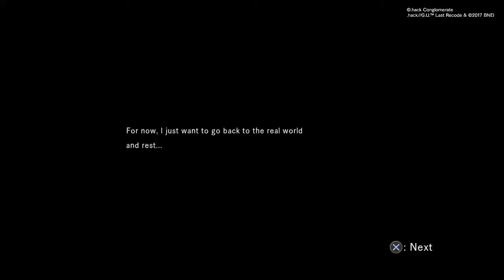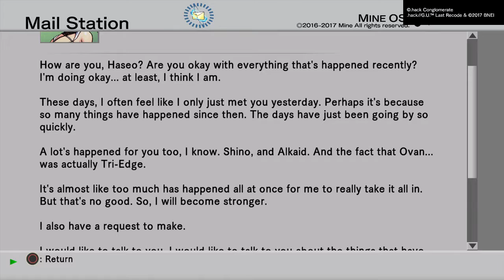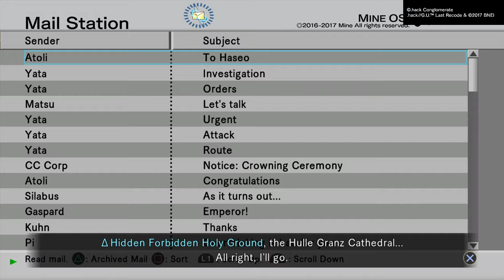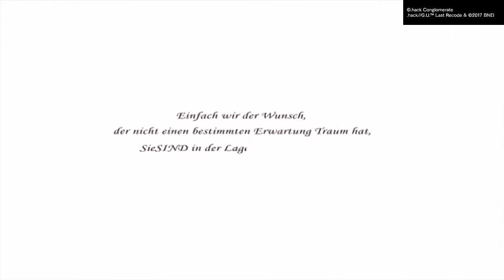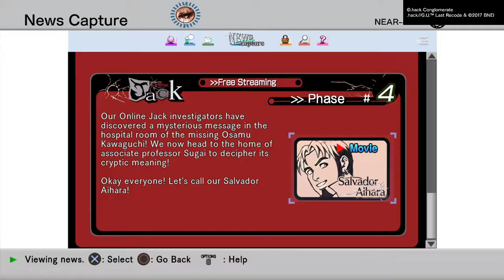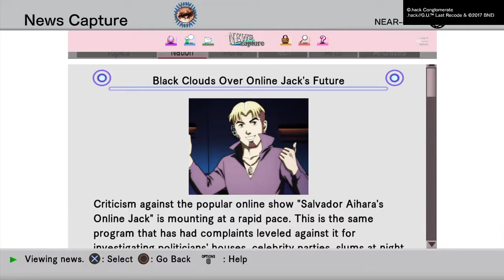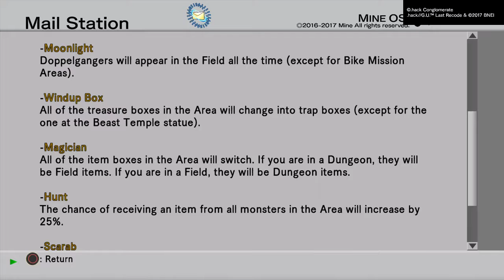.hack//G.U. Last Recode - Haseo VS Ovan Part 1 And End Of Volume 2.